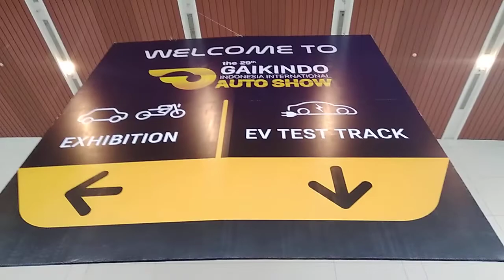Pameran mobil & motor listrik di BSD Tangerang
Selamat sore semua nya, saat ini saya sedang berkunjung di pameran mobil di BSD Tangerang, tepat nya di gedung ICE